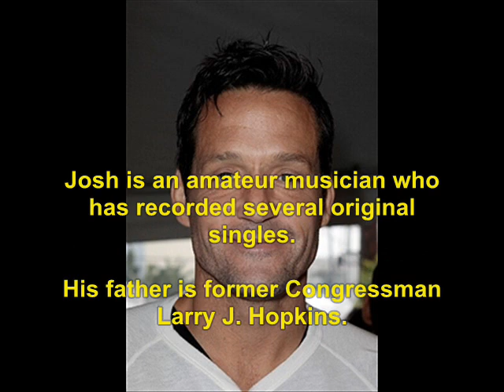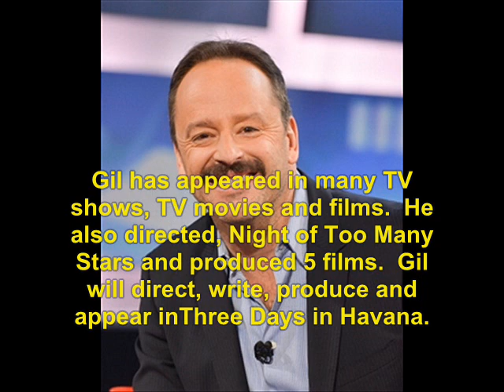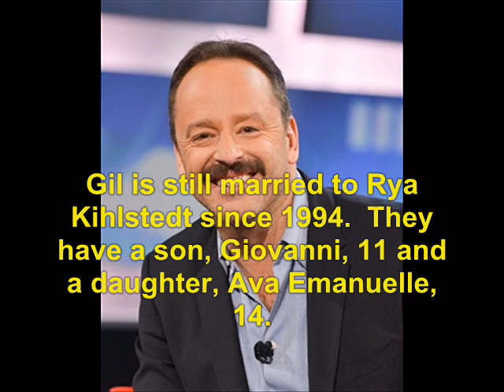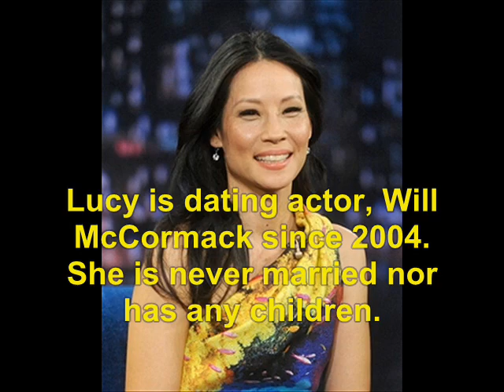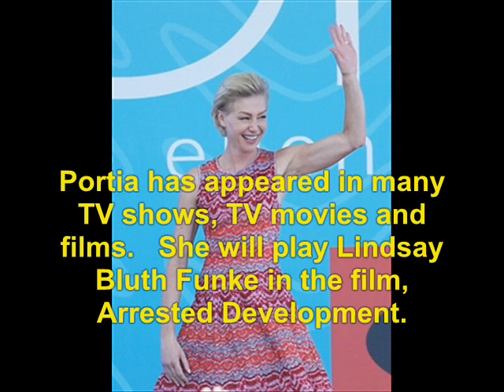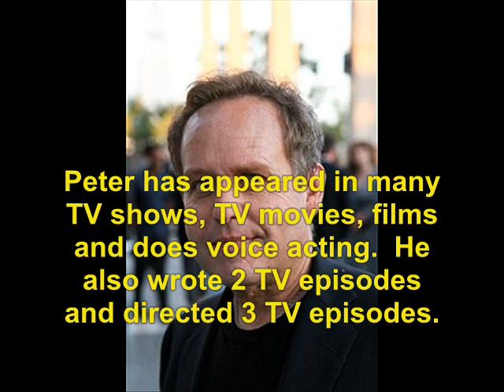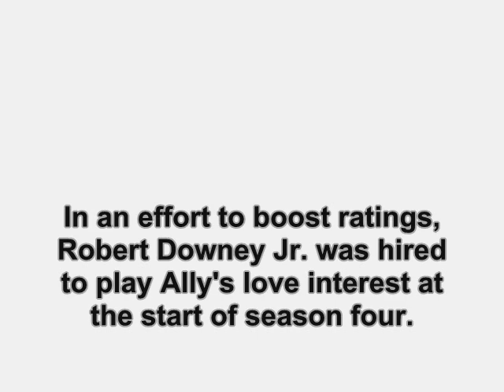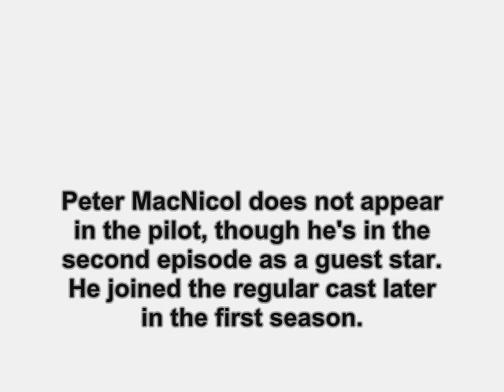Ally McBeal (1997): Where Are They Now?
find out what ever happen to the 1997 TV series, Ally McBeal    No sound due to copyright.